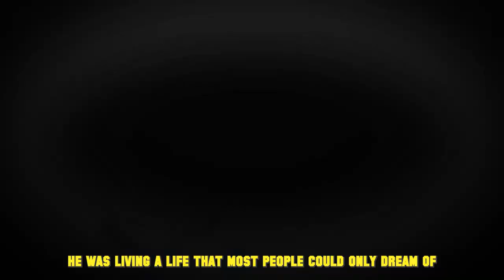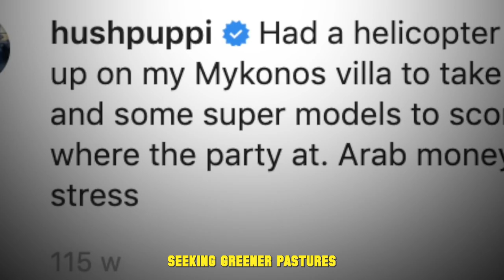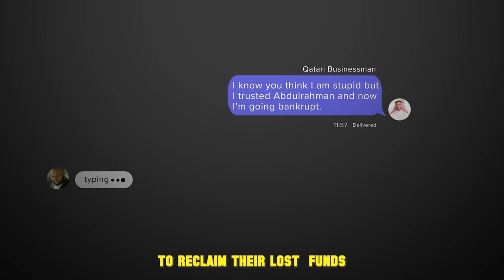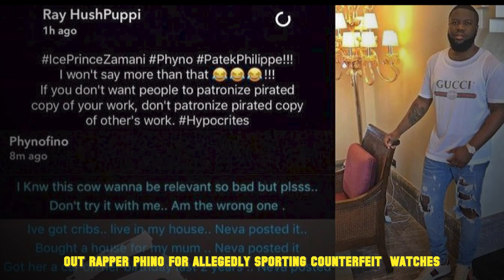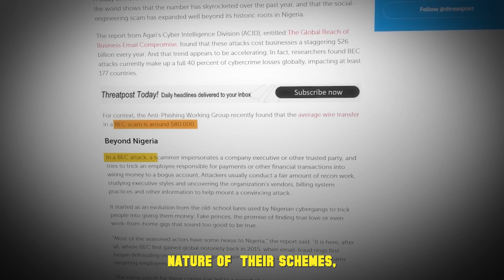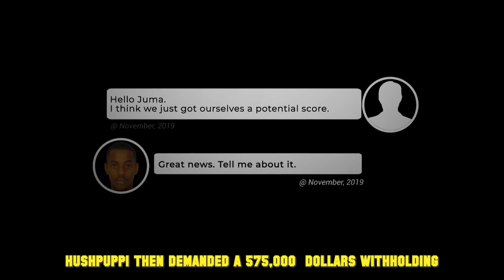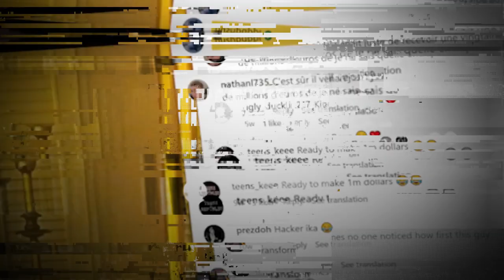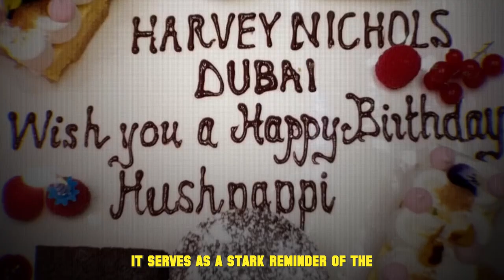Hushpuppi: The Worlds Flashiest Scammer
In today's video, we're diving deep into the captivating story of Hushpuppi, the enigmatic figure
who rose from humble beginnings in Lagos, Nigeria, to become a symbol of opulence and
excess on social media. Join me as we unravel the layers of his extraordinary journey, from his
early struggles to his meteoric rise as an influencer with millions of followers.

We'll explore how Hushpuppi transformed himself into a self-proclaimed billionaire, captivating
audiences with his lavish lifestyle and extravagant displays of wealth. But as we'll soon discover,
behind the glamour lay a darker reality of cybercrime and deception.
Through meticulously planned scams and elaborate fraud schemes, Hushpuppi amassed a
fortune at the expense of unsuspecting victims around the world. From his exploits as a
prominent figure among the Yahoo Boys in Nigeria to his audacious attempts to defraud
companies and individuals of millions of dollars, his story is a cautionary tale of greed and
hubris.
But as the saying goes, every rise has its fall. We'll witness the dramatic events that led to
Hushpuppi's downfall, from the FBI's relentless pursuit to his eventual arrest and conviction for
money laundering. His extravagant lifestyle came crashing down, serving as a stark reminder of
the consequences of living a life built on lies.

Join me as we delve into the heart of this digital enigma, exploring the complex intersection of